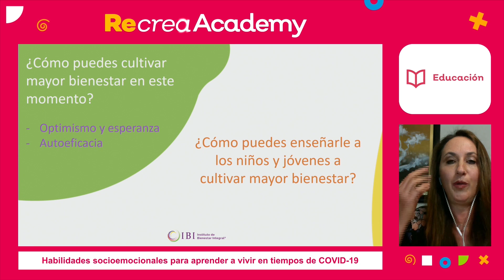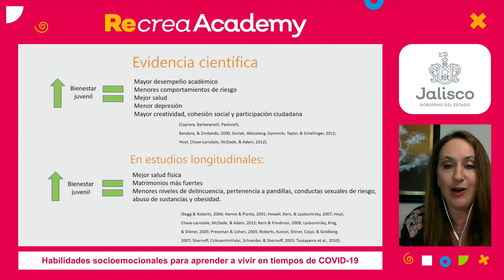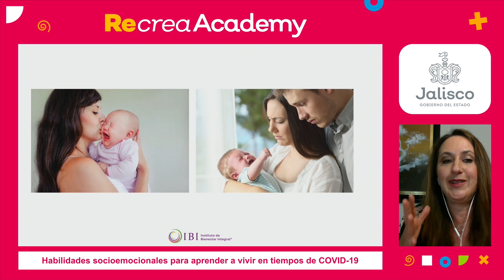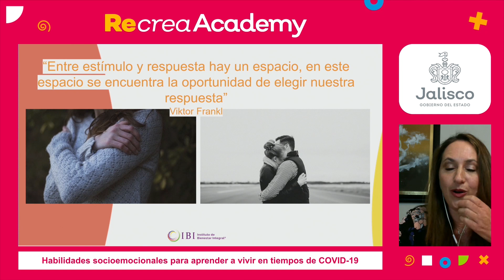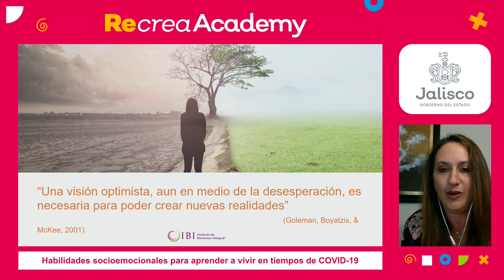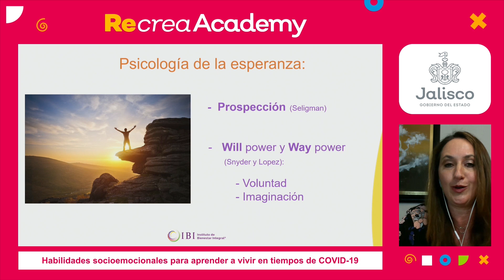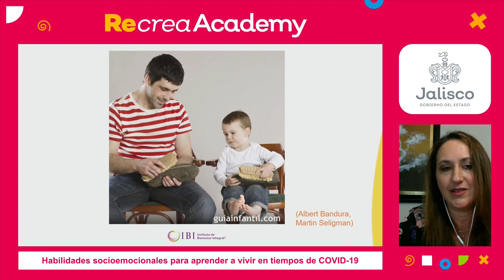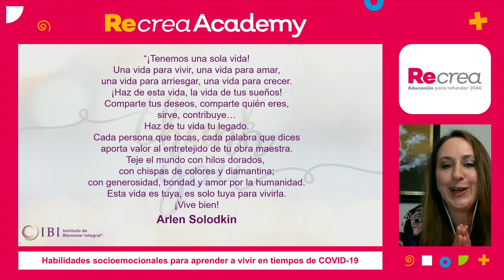Recrea Academy 2020. Arlen Solkin - Habilidades socioemocionales para vivir en tiempos de COVID-19